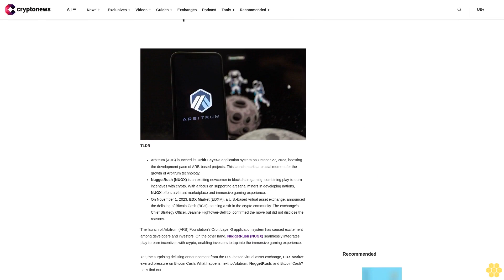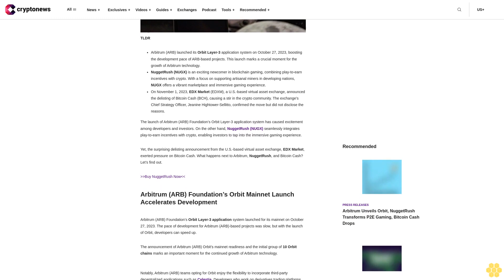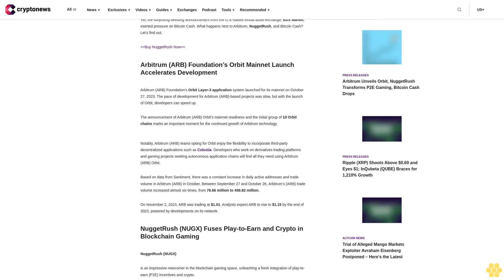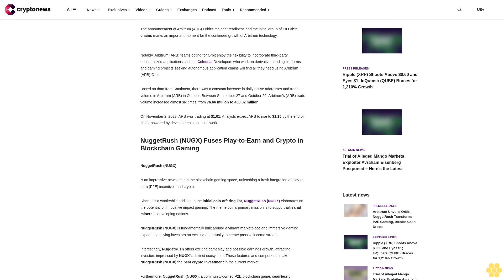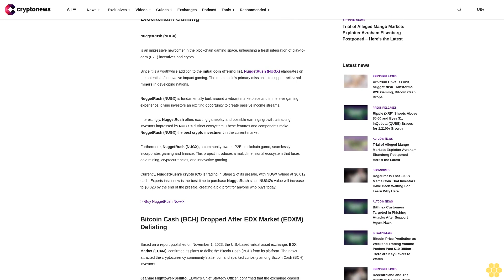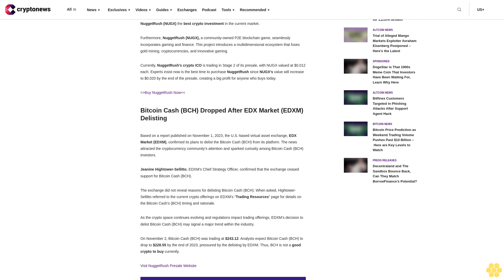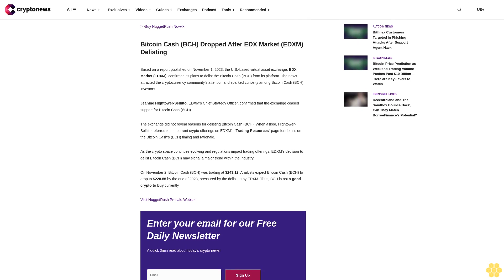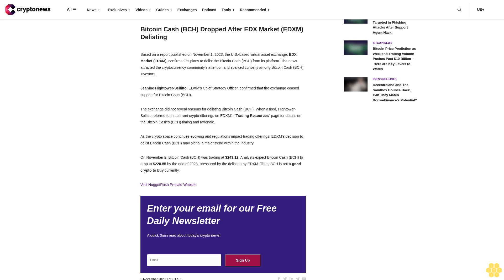Arbitrum Unveils Orbit, NuggetRush Transforms P2E Gaming, Bitcoin Cash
img class="aligncenter size-full wp-image-127282" src=" alt="arbitrum" width="934" height="524" srcset=" 934w, 300w, 768w" sizes="(max-width: 934px) 100vw, 934px" /TLDR

Arbitrum (ARB) launched its Orbit Layer-3 application system on October 27, 2023, boosting the development pace of ARB-based projects. This launch marks a crucial moment for the growth of Arbitrum technology.
NuggetRush (NUGX) is an exciting newcomer in blockchain gaming, combining play-to-earn incentives with crypto. With a focus on supporting artisanal miners in developing nations, NUGX offers a vibrant marketplace and immersive gaming experience.
On November 1, 2023, EDX Market (EDXM), a U.S.-based virtual asset exchange, announced the delisting of Bitcoin Cash (BCH), causing a stir in the crypto community. The exchange’s Chief Strategy Officer, Jeanine Hightower-Sellitto, confirmed the move but did not disclose the reasons.

The launch of Arbitrum (ARB) Foundation’s Orbit Layer-3 application system has caused excitement among developers and investors. On the other hand, NuggetRush (NUGX) seamlessly integrates play-to-earn incentives with crypto, enabling investors to tap into the immersive gaming experience.

Yet, the surprising delisting announcement from the U.S.-based virtual asset exchange, EDX Market, exerted pressure on Bitcoin Cash. What happens next to Arbitrum, NuggetRush, and Bitcoin Cash? Let’s find out.

Buy NuggetRush Now

Arbitrum (ARB) Foundation’s Orbit Mainnet Launch Accelerates Development.

Arbitrum (ARB) Foundation’s Orbit Layer-3 application system launched for its mainnet on October 27, 2023. The pace of development for Arbitrum (ARB)-based projects was slow, but with the launch of Orbit, developers can speed up.

The announcement of Arbitrum (ARB) Orbit’s mainnet readiness and the initial group of 10 Orbit chains marks an important moment for the continued growth of Arbitrum technology.

Notably, Arbitrum (ARB) teams opting for Orbit enjoy the flexibility to incorporate third-party decentralized applications such as Celestia. Developers who work on derivatives trading platforms and gaming projects seeking autonomous application chains will find all they need using Arbitrum (ARB) Orbit.

Based on data from Santiment, there was a constant increase in daily active addresses and trade volume in Arbitrum (ARB) in October. Between September 27 and October 26, Arbitrum’s (ARB) trade volume increased almost six times, from 76.66 million to 458.82 million.

On November 2, 2023, ARB was trading at $1.01. Analysts expect ARB to rise to $1.15 by the end of 2023, powered by developments on its network.

NuggetRush (NUGX) Fuses Play-to-Earn and Crypto in Blockchain Gaming.

NuggetRush (NUGX)

 is an impressive newcomer in the blockchain gaming space, unleashing a fresh integration of play-to-earn (P2E) incentives and crypto.

Since it is a worthwhile addition to the initial coin offering list, NuggetRush (NUGX) elaborates on the potential of innovative impact gaming. The meme coin’s primary mission is to support artisanal miners in developing...